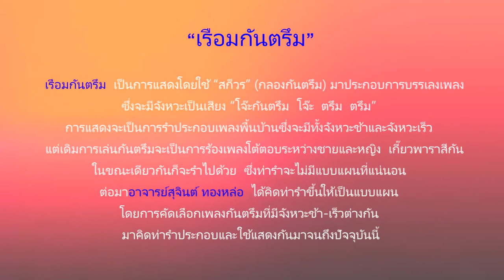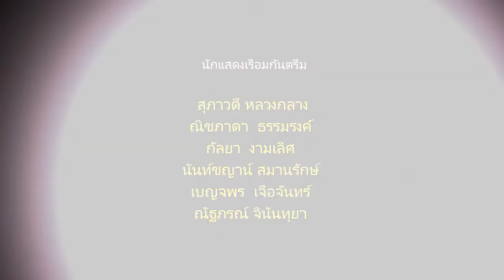HD เรือมกันตรึม Rueam kantruem HD